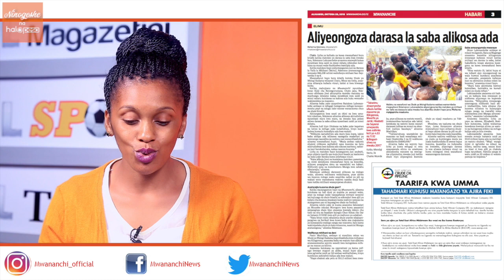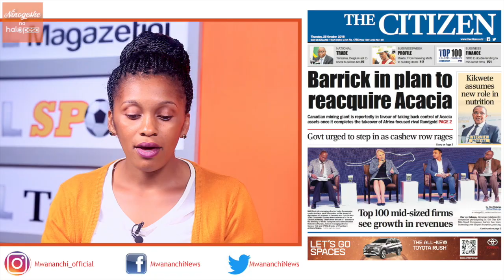MCL MAGAZETINI, OKTOBA 25, 2018: ALIYEONGOZA KITAIFA DARASA LA VII ALISIMAMISHWA MIEZI MITATU